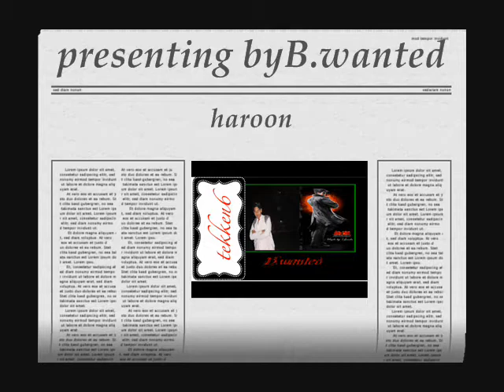wanted haroon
haroon fast time in upload video